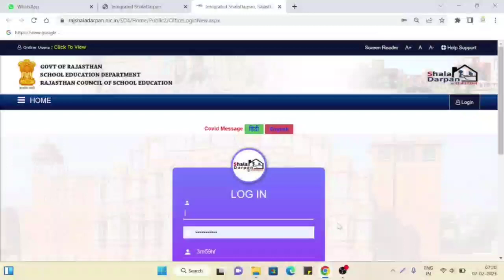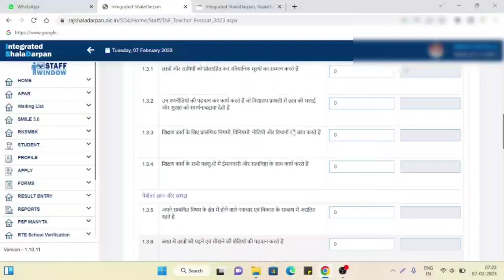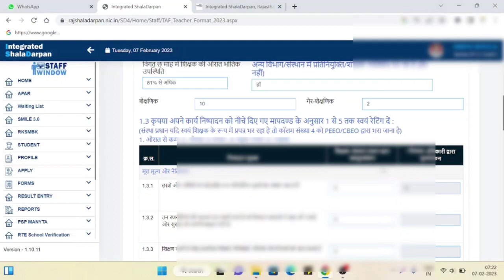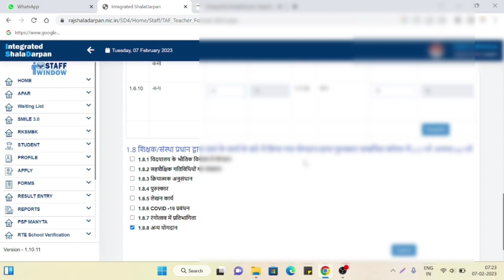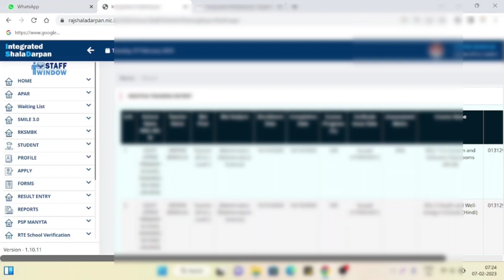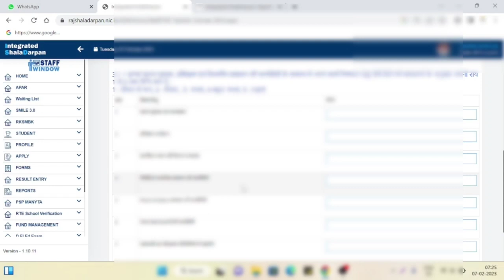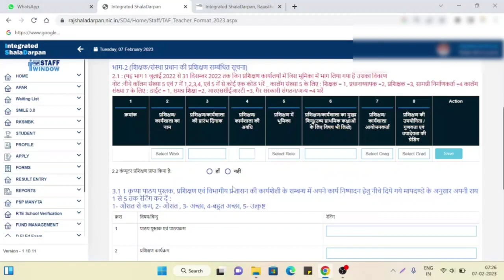Taf kse bhare 2022 Part 2 | taf kese bhare shala darpan | TAF online kaise bhare | How to fill TAF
How_to_fill_TAF_on_shaladharpan
शालादर्पण पर TAF कैसें भरें
TAF kese bhare
प्रशिक्षण कोन से भरें

 TAF 2022-23 ( JULY 2022 TO DECEMBER 2022)_,
👉🏻_ शिक्षक मूल्यांकन प्रपत्र कैसे भरें, ट्रेनिंग डिटेल कैसे भरें, लाॅक कैसे करें जानिए सम्पूर्ण प्रक्रिया,
👉🏻_ प्रारंभिक शिक्षा अध्यापक लेवल -1,2 प्रधानाध्यापक दिनांक 6 फरवरी से 11 फरवरी,
👉🏻माध्यमिक शिक्षा अध्यापक लेवल -1,2 वरिष्ठ अध्यापक दिनांक 13 फरवरी से 18 फरवरी,
👉🏻 माध्यमिक शिक्षा संस्था प्रधान, व्याख्याता, मॉडल विद्यालय शिक्षक दिनांक 20 फरवरी से 25 फरवरी